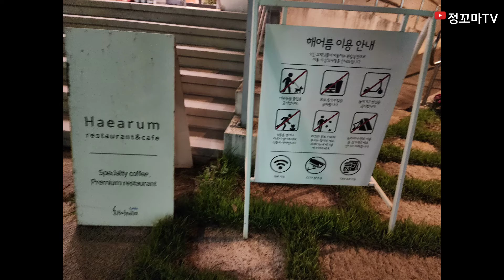충남카페 당진카페 바다가보이는카페 해어름 테라스카페 신상카페 대형카페 코코넛라떼 야외카페 이쁜카페